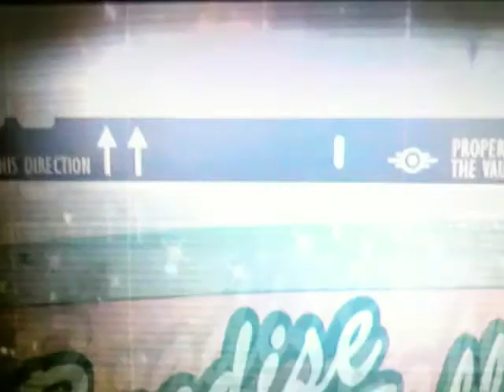Fallout 3 Broken Steel Avenging Optimus's Death Spoof *spolier*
This is the end towards broken steel where you blow up the enclave adams air force base where you initiate a airstrike from the sky and booooom down goes their home base and yes you avenged optimus prime death :)